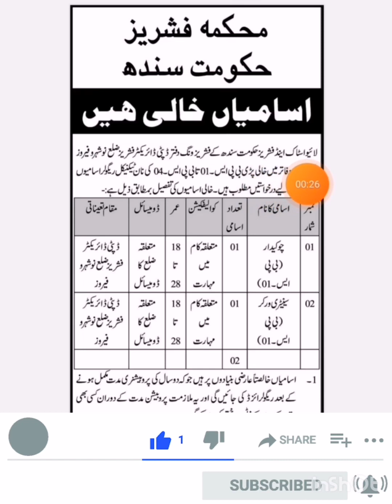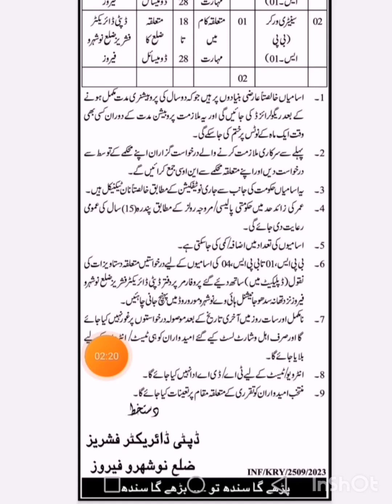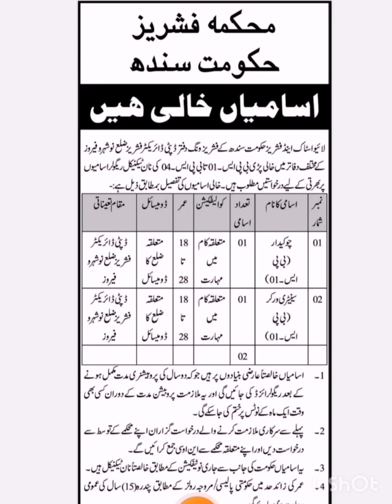How To Apply Livestock and Fisheries Department Sindh Jobs 2023 || new gov,t jobs | @Pak Jobs Portal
Discription of this video👇👇

Livestock and Fisheries Department Sindh Jobs June 2023 has been announce through Latest advertisement “The Livestock and Fisheries Department of the Government of Sindh has announced vacancies for various positions in different offices of the Fisheries Wing, Deputy Director Fisheries, District Nowshero Feroz. Applications are required to fill non-technical regular positions from BPS-01 to BPS-04.In these Latest Govt Jobs in Sindh the Male and female candidate can Apply in these Jobs and can get these Jobs in Pakistan after Completion of Jobs Procedure.

Regards
Pak Jobs Portal